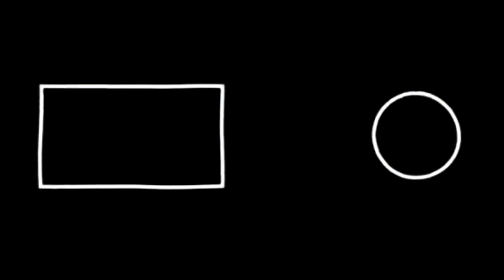ericdoa, glaive - heather ⌛️ (Apex Legends Montage)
- Apex Legends Season 12 Vibin -
- heather ⌛️ -
fov : 110
sens : 2.5
gpu : gtx 1650
mouse : razer viper mini
keyboard : redragon k617

EXTRATAGS